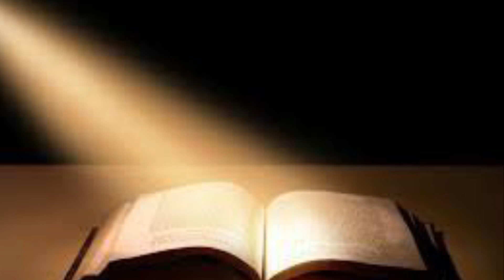Oración de la mañana Laudes Jueves de la 3a semana del Tiempo de Cuaresma